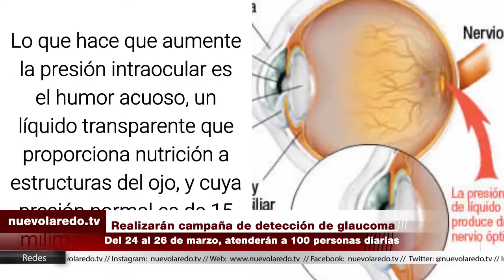Realizarán campaña de detección de glaucoma